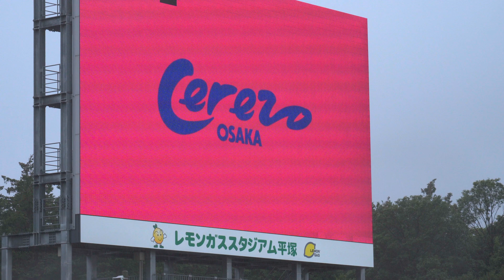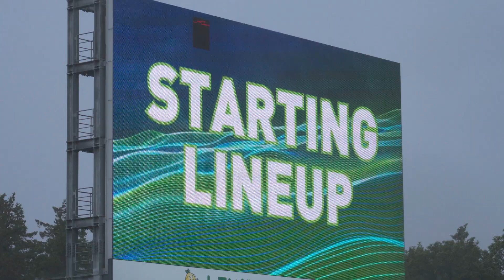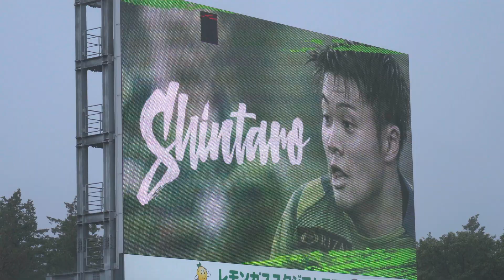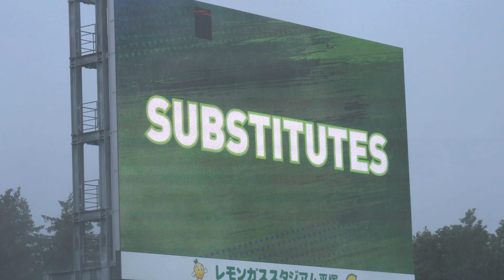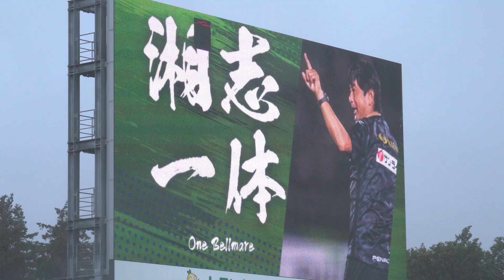【4K HDR】 2021年3月21日 湘南ベルマーレvsセレッソ大阪 0-0 引き分け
まさかの2週連続大雨で雨音風音がかなり入ってます。また、手ぶれも激しいですがご容赦ください。
0:00 セレッソ選手紹介
1:29 ベルマーレ選手紹介
4:50 選手入場〜キックオフ
10:57 幻のゴール
15:48 後半キックオフ
17:07 大チャンス
19:35 以後豪雨